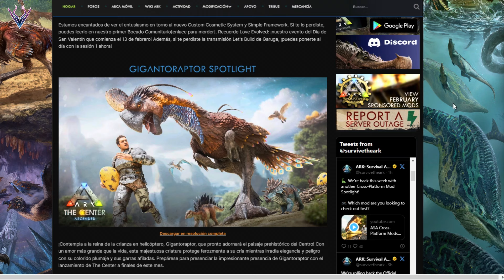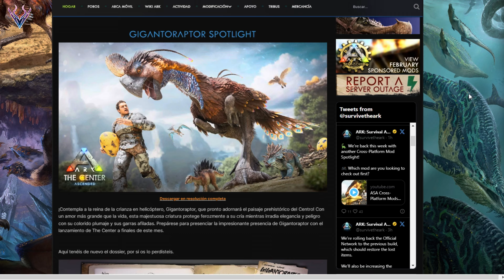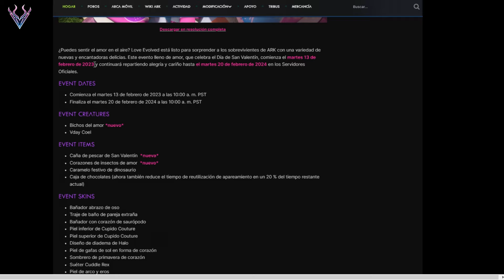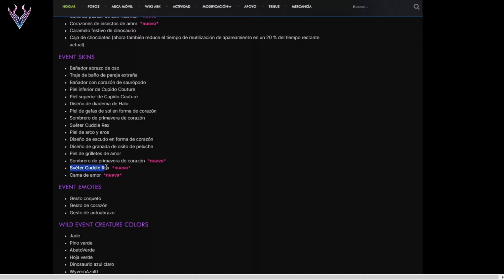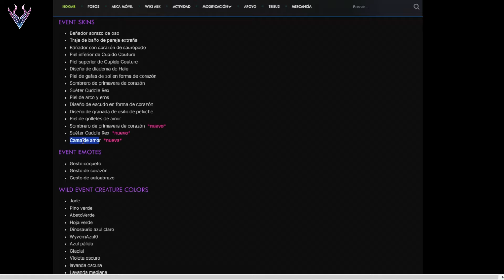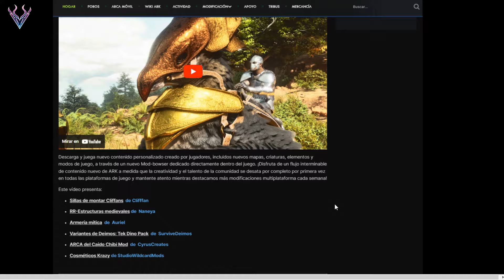PRESENTACIÓN GIGANTORAPTOR. FECHA DE THE CENTER, LOVE EVOLVED Y MÁS